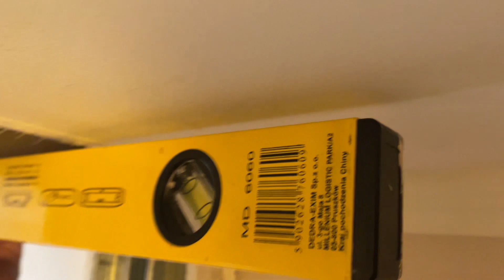Vannas Istabas Remonts | Sākam Sagatavošanās Darbus #1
Sveiki! Esmu nolēmis izaicināt likteni un maksimāli saviem spēkiem uztaisīt remontu. Plāns pārbūvēt telpu, kurā ir duša un ierīkot vannu. Ceru uz atsauksmēm un padomiem, lai kopīgiem spēkiem mums izdodas. Sagaidāms daudz sēriju seriāls no šī visa. Par centību filmēt šo visu labprāt redzētu komentārus un like zem video ;)